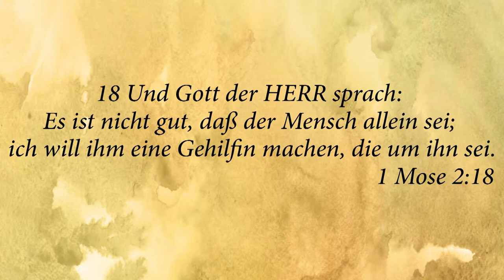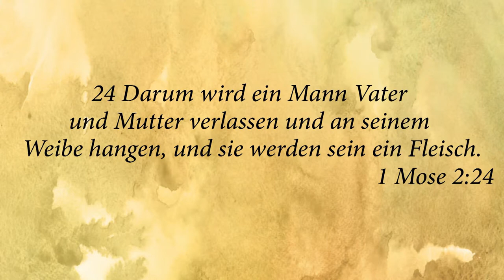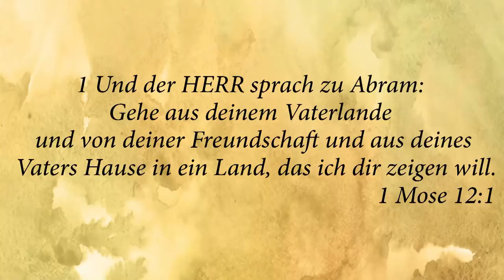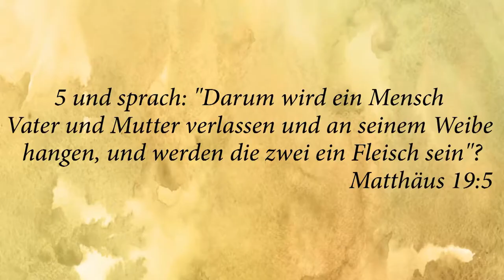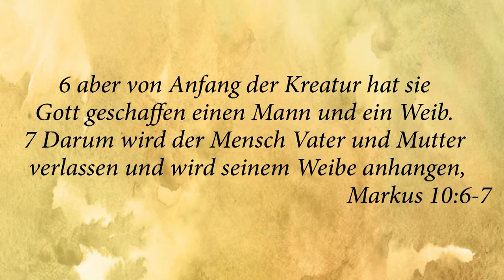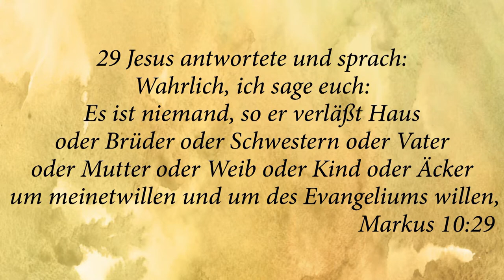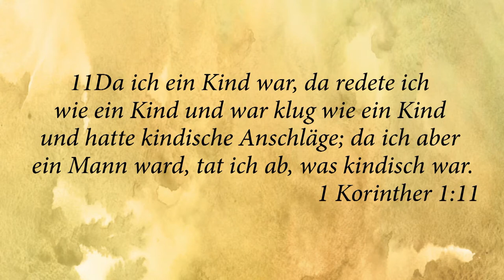Vater und Mutter Verlassen 1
1. Mensch verlaeszt Vater und Mutter
Der Inhalt dieser Serie ist vom Verlauf der Kindheit zum Erwachsensein, und Rechenschaft geben vor Gott anstatt zu vor Eltern